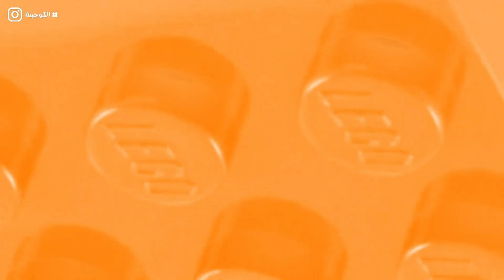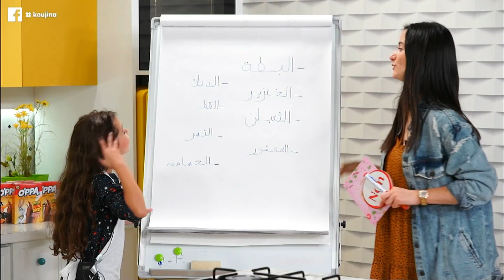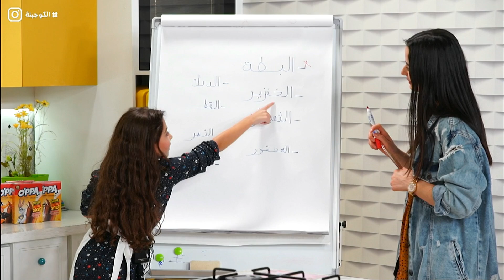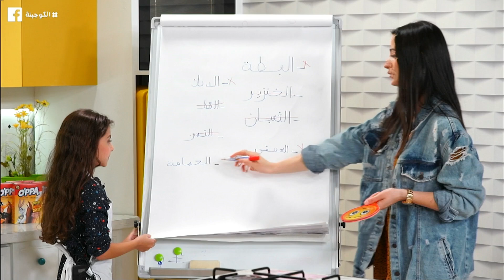Pizza - Koujina Junior 3 - Ep 3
Koujina_junior vous propose aujourd'hui une recette facile de Pizza préparée par Nour Bouzir et l'animatrice Sabrina Shargi
بيتزا - كوجينة جنيور 3  - الحلقة 3
كوجينة جينيور تقترح اليوم وصفة البيتزا سهلة وشهية من تحضير نور بوزير رفقة المنشطة صبرينة مشرقي